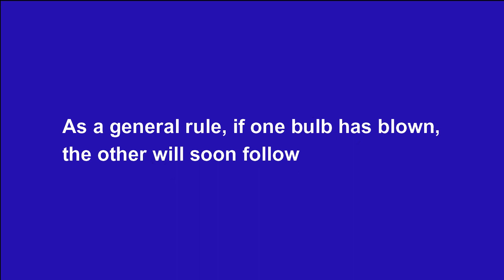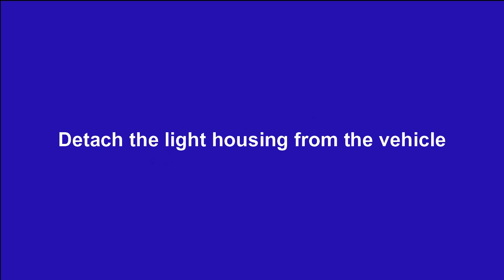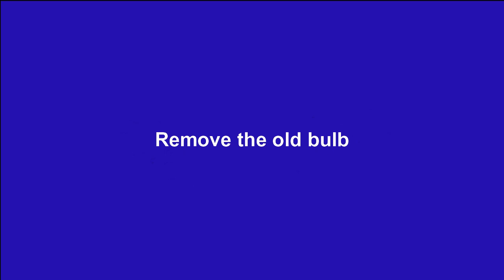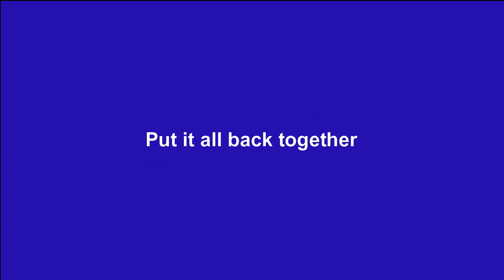Brake/tail light bulb replacement (2001-2005 Ford Escape)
Ford Escape light series. Replacing the brake/tail light on a 2004 Ford Escape. Covers years 2001, 2002, 2003, 2004 and 2005 using bulb #3157. It is recommended to change both bulbs. Also includes Mazda Tributes and Mercury Mariners.